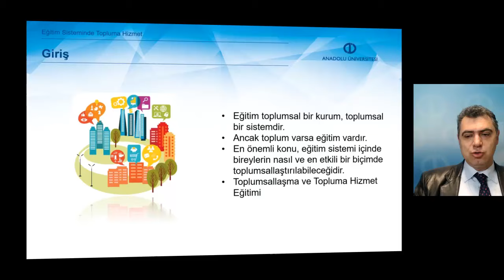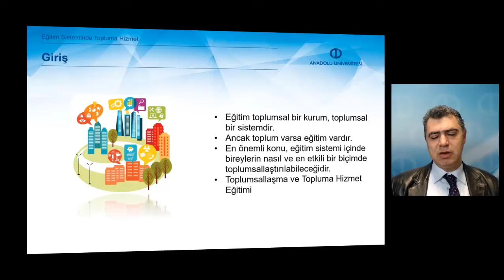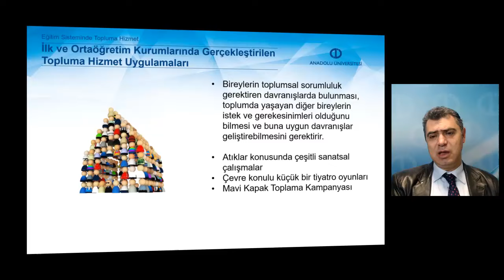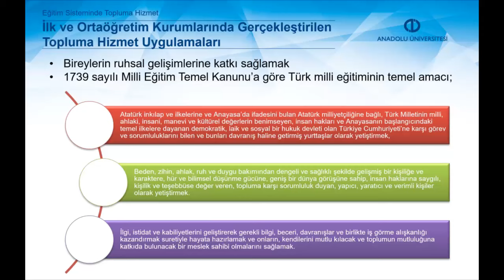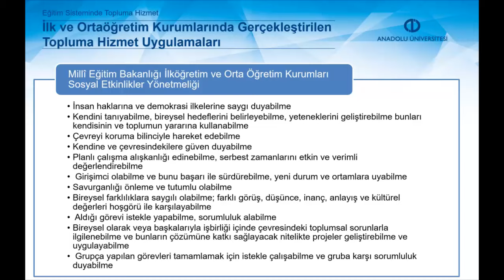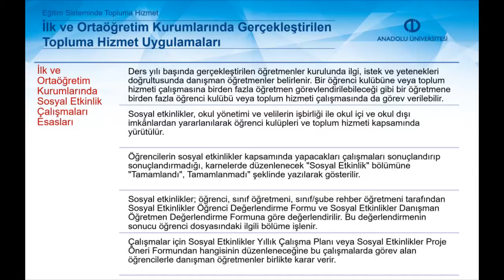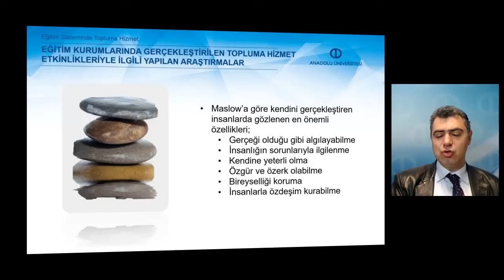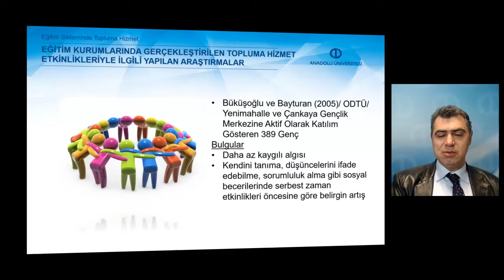TOPLUMA HİZMET EĞİTİMİ - Ünite5 Özet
Eğitimin toplumsal işlevini açıklayabileceksiniz.
Eğitim kurumlarında topluma hizmet uygulamaları kapsamında gerçekleştirilen etkinlikleri açıklayabileceksiniz.
Eğitim kurumlarında gerçekleştirilen topluma hizmet etkinlikleriyle ilgili yapılan araştırmaların sonuçlarını tartışabileceksiniz.